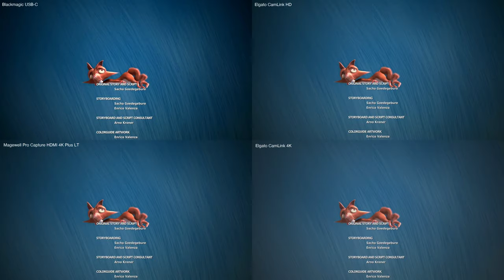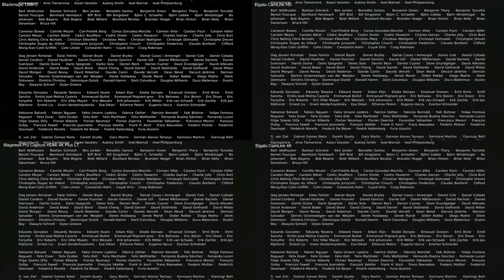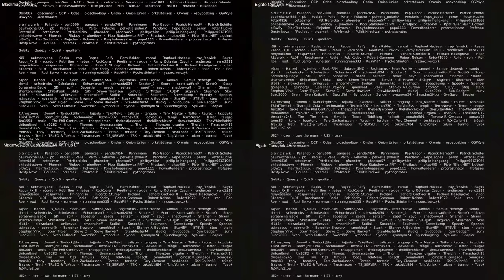Four Captures of Big Buck Bunny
Here are four simultaneous captures of Big Buck Bunny, each 1080p60, to demonstrate the differences between Blackmagic Design ATEM Mini USB-C output, the Elgato Cam Link devices (HD and 4K versions) and the Magewell Pro Capture HDMI 4K Plus LT PCIe card.